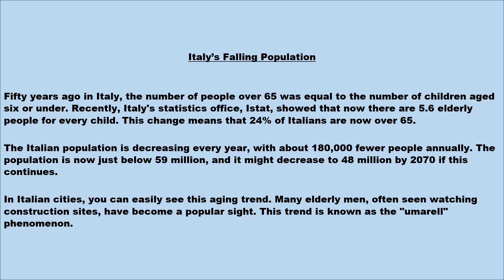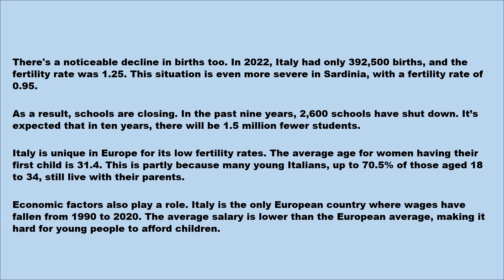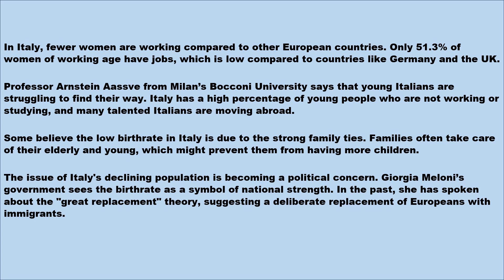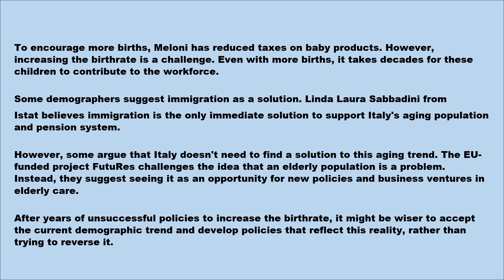Italy Population C1 Video